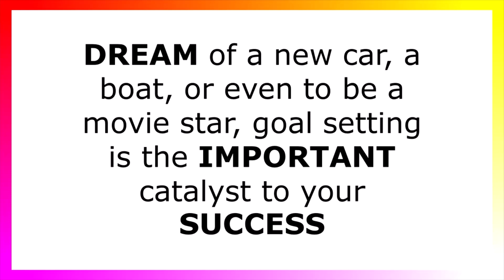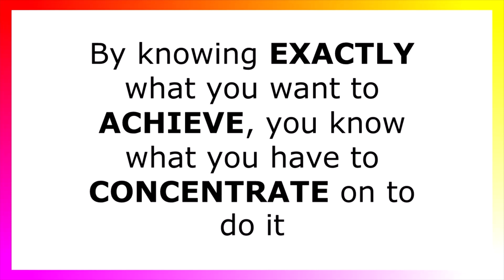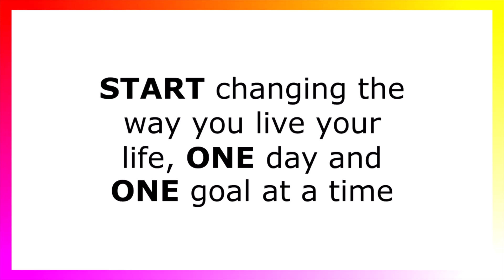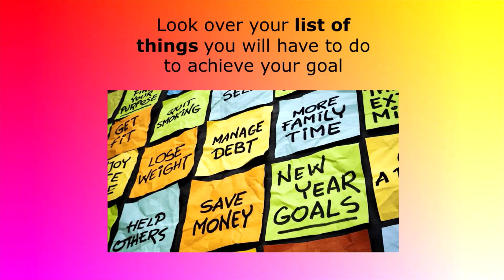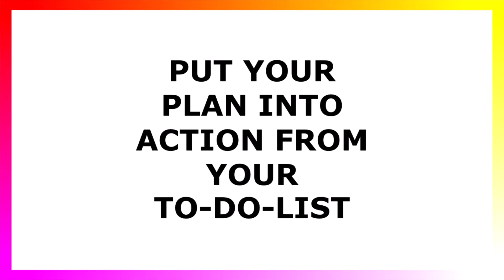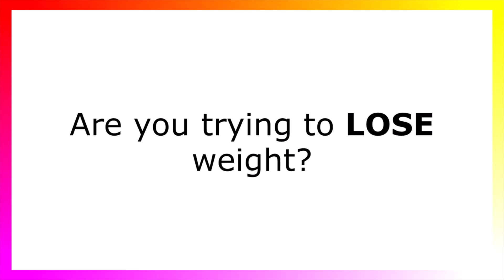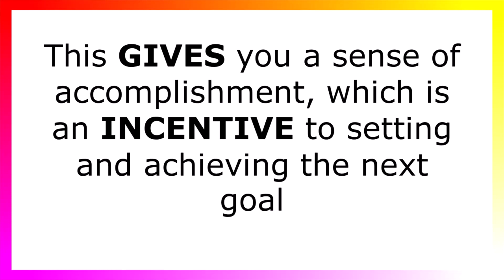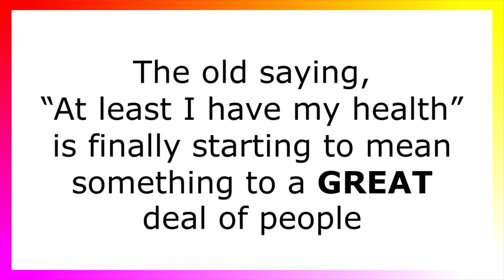Setting Goals for Success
Fundamentals of Goal Setting, Succeeding at Goal Setting, Making Goals Active Part of Life